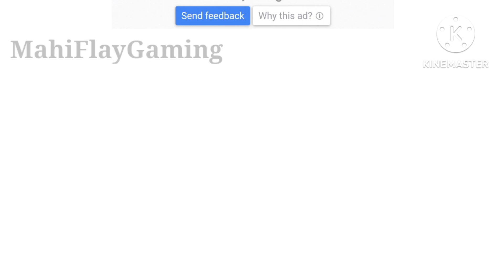Baby Panda Shopping Fruit Party [Baby Panda World Gameplay]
Baby Panda Shopping Mall Game || Baby Panda Shopping Fruit Party

Hello Frinds Enjoy This Video Supporting My All Channels 👇 You Have A Nice Day

More Videos @TechMahiFlay